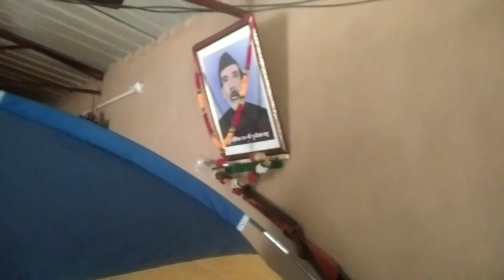कठपुडिया सिंगर गिरीश भट्ट जी के घर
सिंगर गिरीश भट्ट जी के घर गए वहां पर हमें राइटर हरीश वर्मा जी से मुलाकात हुई और उनके घर पर मछली का तालाब लहसुन प्याज टमाटर उनके खेत के ऑर्गेनाइज फसलें उनके पालतू मुर्गियां ओ प्राकृतिक सुंदरता का आनंद मिला